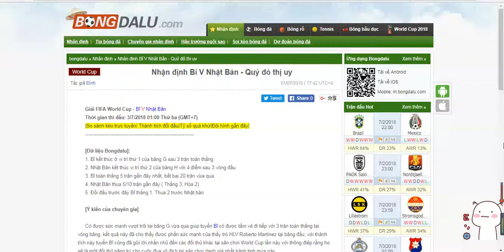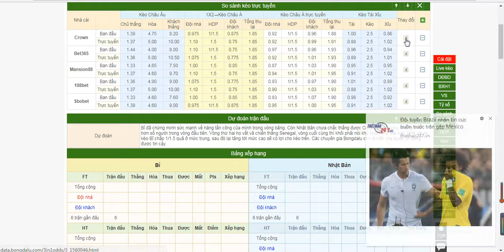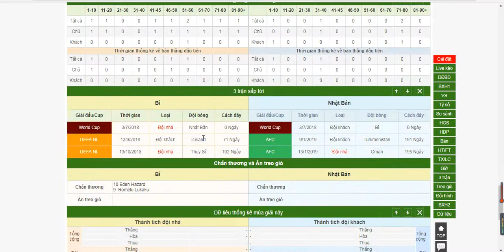Bỉ Vs Nhật Bản . Nhận định . Soi kèo trước thi đấu ( world cup 2018)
Thời gian thi đấu: 3/7/2018 01:00 Thứ ba
[Dữ liệu Bongdalu]:

1. Bỉ kết thúc ở vị trí thứ 1 của bảng G sau 3 trận toàn thắng.

2. Nhật Bản kết thúc vị trí thứ 2 của bảng H với 4 điểm sau 3 vòng đấu.

3. Bỉ toàn thắng 5 trận gần đây nhất, bất bại 20 trận vừa qua.

4. Nhật Bản thua 5/10 trận gần đây ( Thắng 3, Hòa 2)

5. Đối đầu trước đây Bỉ thắng 1. Thua 2 trước Nhật bản